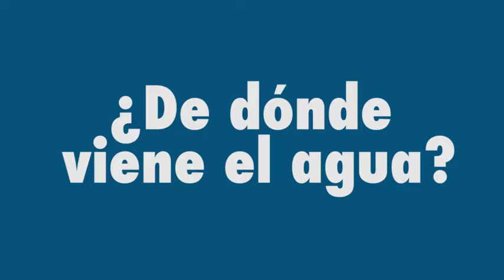De dónde viene el agua 1